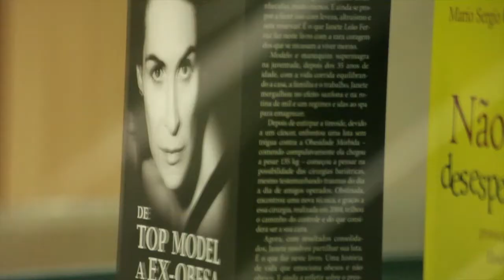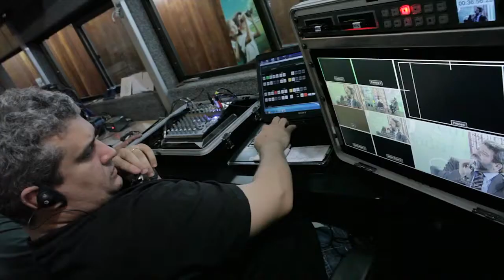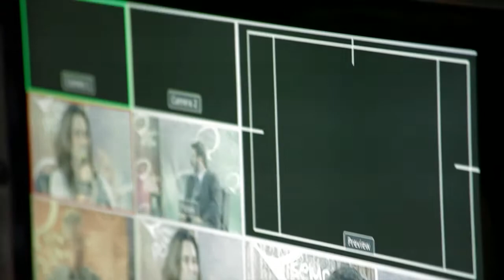UM FRAGMENTO DO PROGRAMA COM MARIO CORTELLA E JANETE FERRAZ - SEMPRE UM PAPO